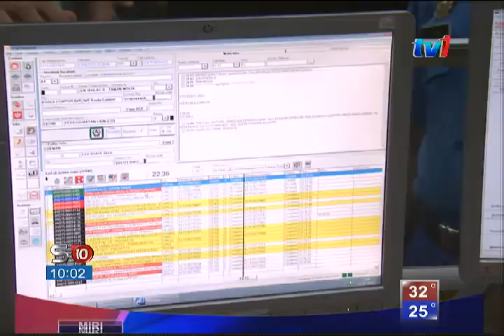BANJIR KILAT DI KL [14 OGOS 2015]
Banjir kilat berlaku di Kuala Lumpur, meneggelami kawasan kampung Segambut Luar pukul 3.30 petang semalam, melibatkan 85 keluarga.

Tinjauan RTM malam tadi mendapati beberapa rumah telah dibersihkan penduduk dengan bantuan JPAM.